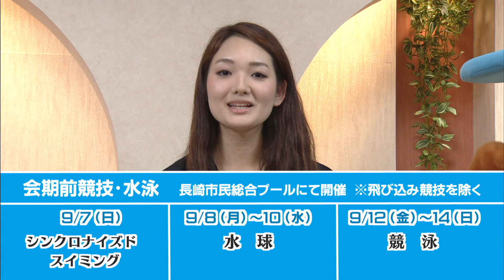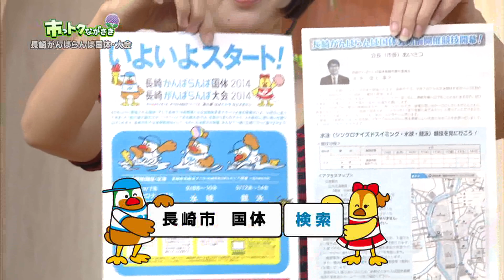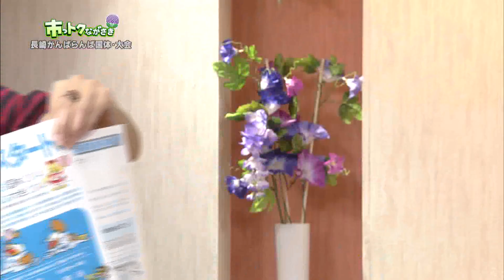市っトクながさき2014年9月4日放送分「長崎がんばらんば国体～水泳競技直前情報」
いよいよ9月7日から始まる「長崎がんばらんば国体」水泳競技のみどころなどをご紹介！